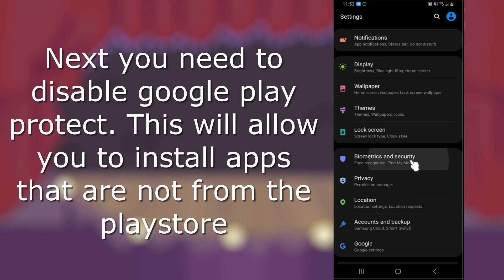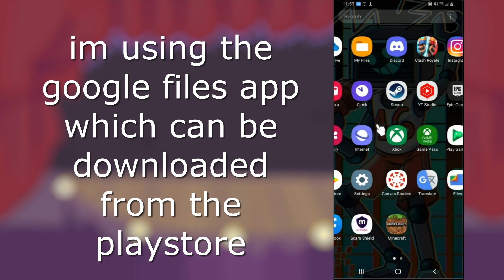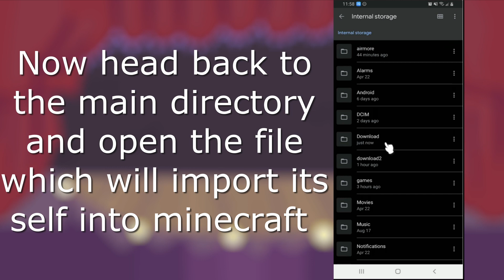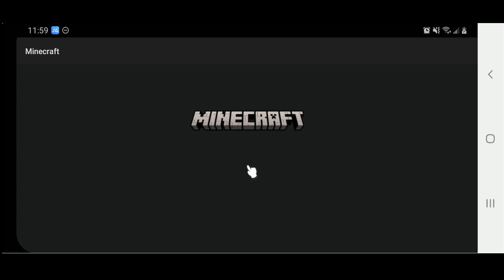5D FNF SKINS! Minecraft Bedrock 1.17.11 (MCBE/MCPE) FNF Skin Pack installation Tutorial!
Hi all things listed in the video are down here!

Last updated 10/9/21 added GF,Sarv and Ruv and replaced garcello model